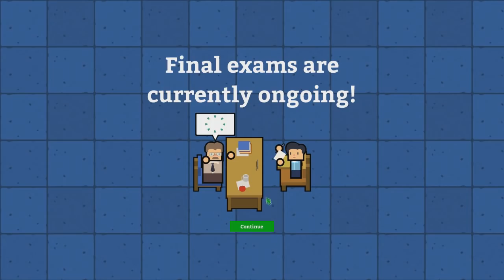OKUL YILI BİTTİ 😢 - Academia: School Simulator #7 | FİNAL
Steam kış indirimlerinden aldığım ve çok eğlenceli olan Academia School Simulator oyununu sizlerle birlikte oynuyoruz. İnanılmaz keyifli bir tycoon ve simülasyon oyunu olan bu okul simülatörü serisinin devamı için videoyu beğenmeyi unutmayın!